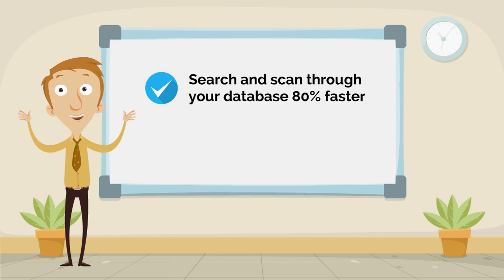CVViZ AI Resume Parser API Lifetime Deal and Review: The Most Advanced AI Resume Builder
🔥Are looking for a CVViZ AI Resume Parser API lifetime deal or a review You're right on track now.

My favorite tools that I use
📢 Graphics Resource -Unlimited access to 8 million+ beautiful fonts and graphics

Video Credit: CVViZ AI Resume Parser API